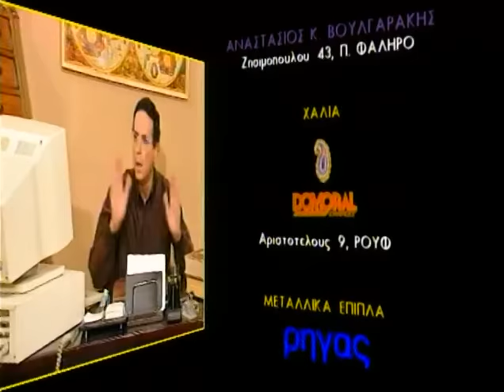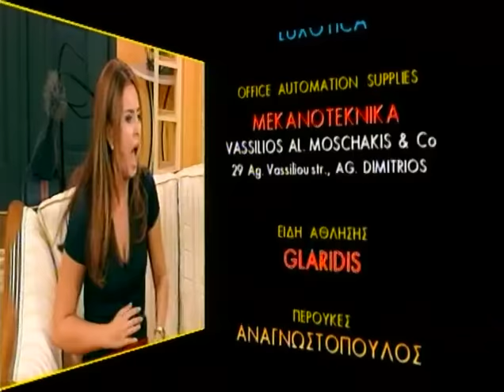Κωνσταντίνου και Ελένης: Επεισόδιο 38 - Το μωρό της Ρόζμαρι" (Μέρος Α')